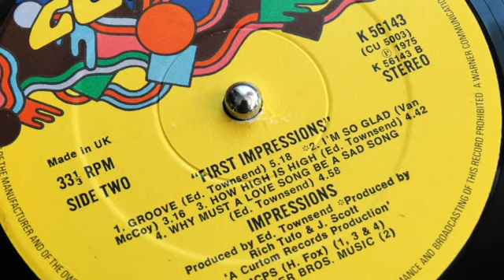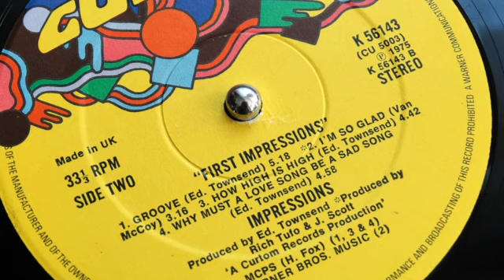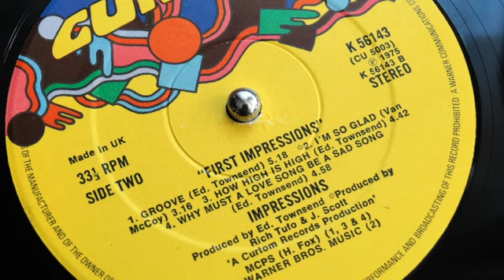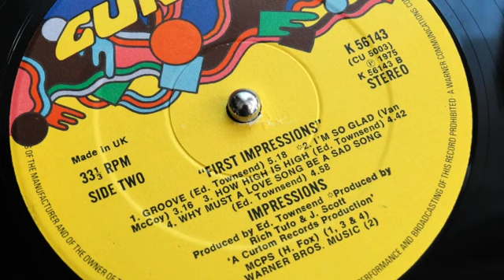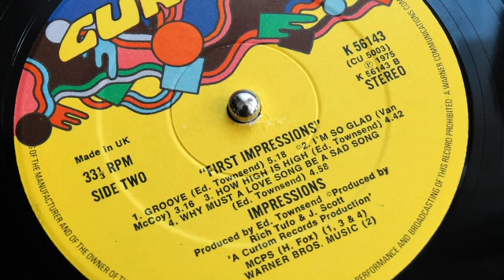The Impressions - Groove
Album: ‘First Impressions’ Curtom Records 1975

Credits:
Written-By – Ed Townsend
Arranged By – Rene Hall, Rich Tufo
Engineer – John Janus, Roger Anfinsen
Producer – Ed Townsend, J. Scott, Rich Tufo
Vocals – Fred Cash, Ralph Johnson, Sam Gooden and  Reggie Torian.